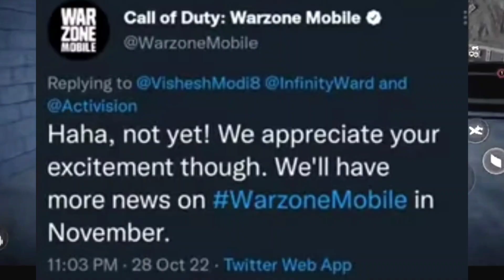Warzone Mobile Close beta Announcement | Warzone Mobile Leaks | wzm updates | Star Man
1.warzone mobile

2.warzone mobile gameplay

3.warzone mobile download

4.warzone mobile release date

5.warzone mobile leaks

6.call of duty warzone mobile

7.cod warzone mobile

8.warzone mobile news

9.warzone mobile beta

10.warzone mobile trailer

11.cod warzone mobile gameplay

12.warzone

13.warzone mobile new gameplay

14. call of duty warzone

15. warzone mobile alpha test

warzone mobile close beta announcement

how to download warzone mobile close beta
close beta download warzone mobile

warzone mobile 2.0 trailer launched

warzone mobile MP Mode

warzone mobile latest gameplay

warzone mobile

warzone mobile summit

warzone mobile global summit event leaks